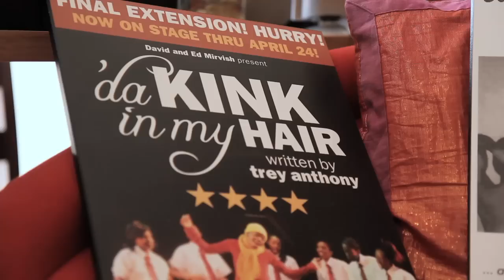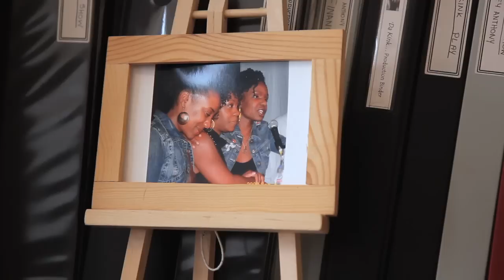TEDxToronto 2010 - Speaker trey anthony - Teaser Produced by The Biz Media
trey anthony, the creator and star of Global TV's da Kink in my Hair, talks about her passion, creating her identity, and her call to action. trey will be speaking at the live TEDxToronto event on September 30th, 2010. TEDxToronto.com